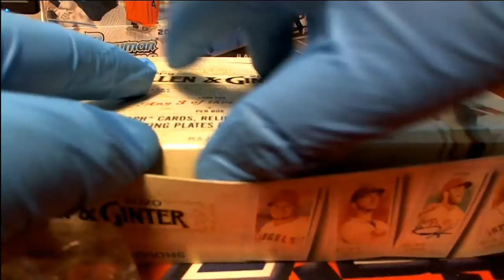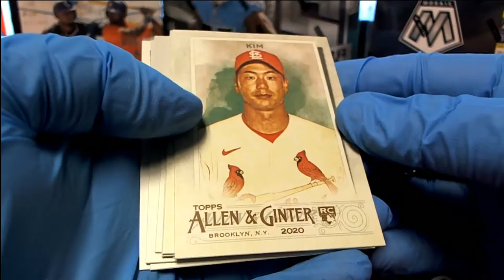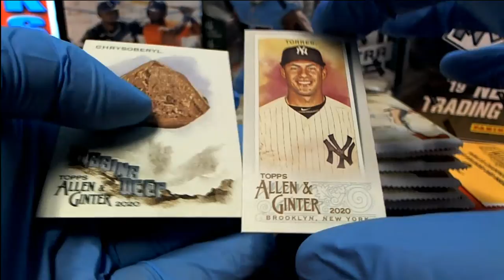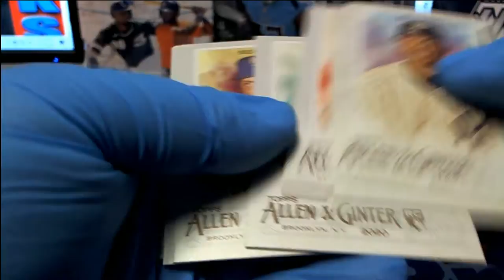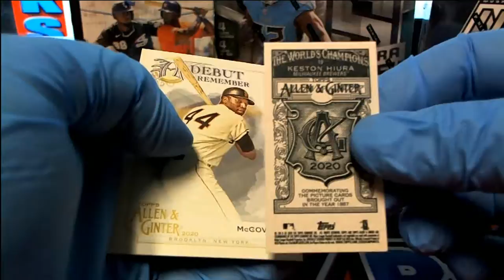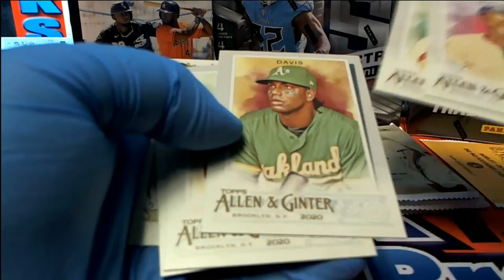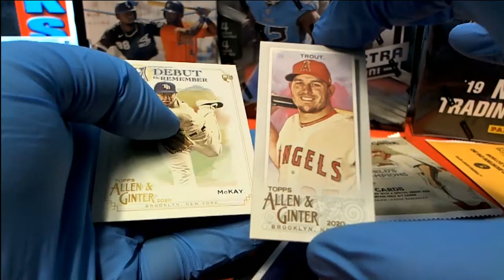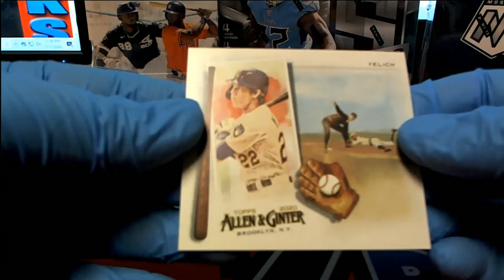2020 Topps Allen & Ginter Baseball Hobby Box ID LIVERIPGINTER111 FOR Luke L